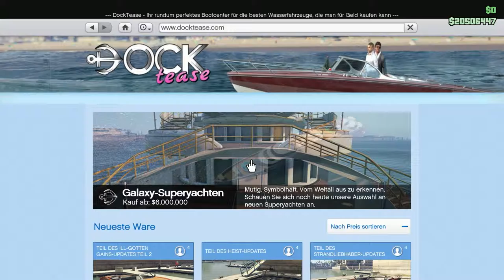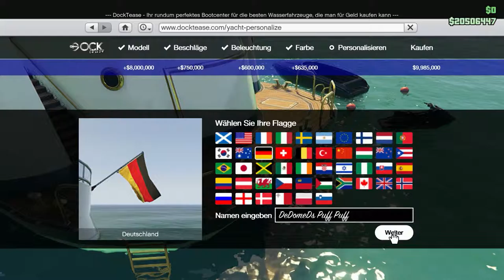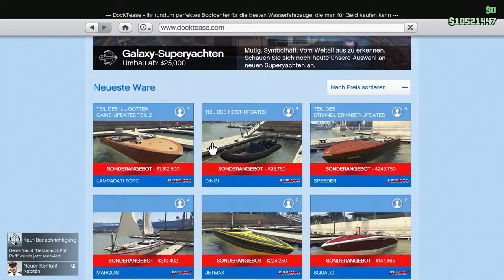Die MEGA Yacht | Lets show Executives and Other Criminals DLC #1 [German 1080p/60fps]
Moinsens Youtubes hiermit präsentieren ich das neue Executives and Other Criminals DLC.

In diesem Lets show geht es Um das neue Executives and Other Criminals DLC. Ich werde euch hier und in den nachfolgen Parts die Neuheiten des DLCs präsentieren.

▬▬▬▬▬▬▬▬▬ Mitspieler ▬▬▬▬▬▬▬▬▬
▬▬▬▬▬▬▬▬▬ Zusatzinformation ▬▬▬▬▬▬▬▬▬
▬▬▬▬▬▬▬▬▬ PC Setup ▬▬▬▬▬▬▬▬▬
➜ Monitor 1
➜ Monitor 2
▬▬▬▬▬▬▬▬▬ Musik + Intro ▬▬▬▬▬▬▬▬▬
▬▬Intro von

▬▬▬▬▬▬▬▬▬ Rechte ▬▬▬▬▬▬▬▬▬
Genre: 3rd Person Shooter
Publisher: Rockstar Games